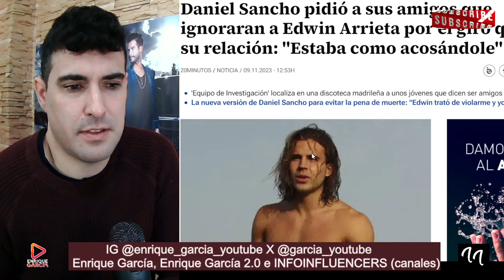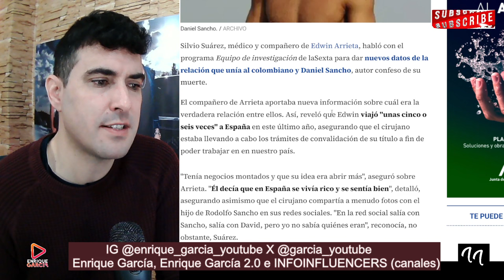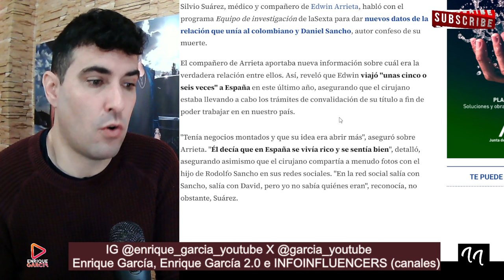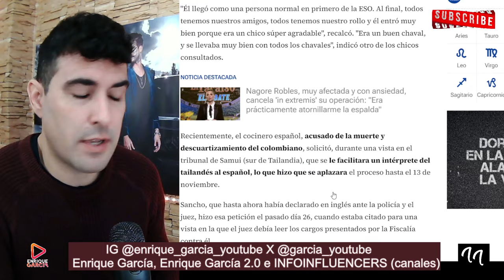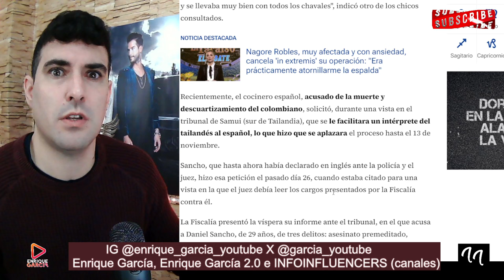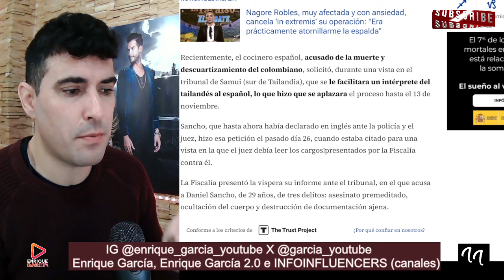FILTRAN la PETICIÓN de Daniel Sancho a sus AMIGOS, sobre Edwin Arrieta